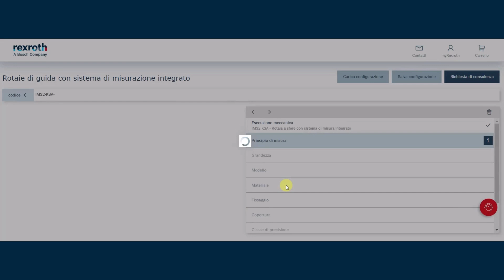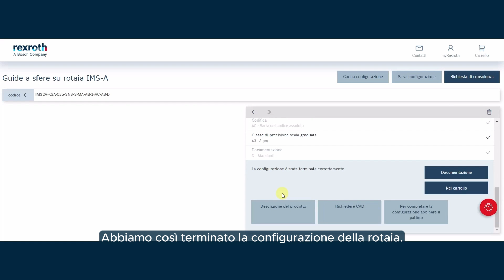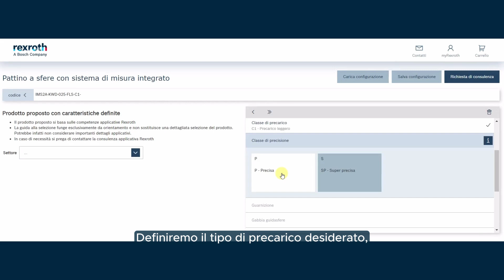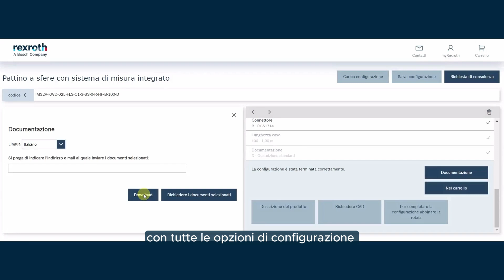[IT] IMS A IMS Compact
Scopri il configuratore Bosch Rexroth per dispositivi di misurazione integrati nel sistema di guida